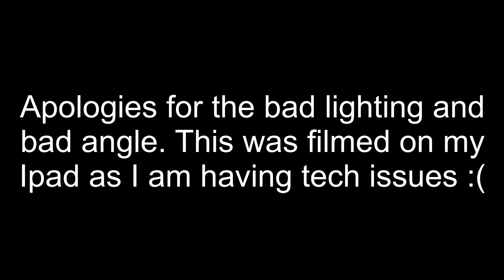Last minute look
Enjoy today’s last minute look due to tech difficulties it’s not the best quality and is a unplanned video.

As Always,
Lottie
XO